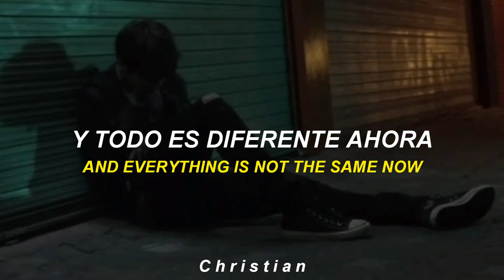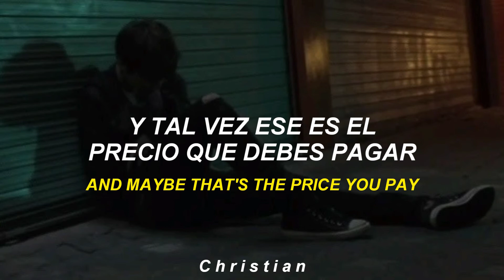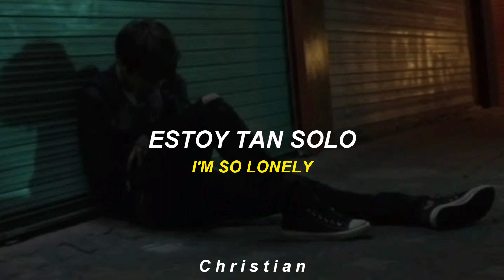Justin Bieber & Benny Blanco - Lonely (subtitulada)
Song: Lonely
Artist: Justin Bieber
Year: 2020